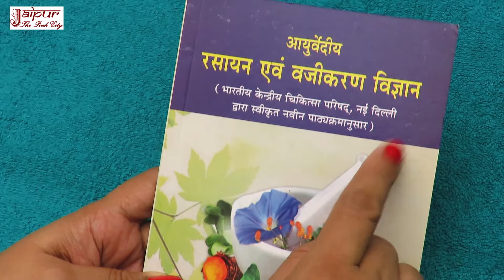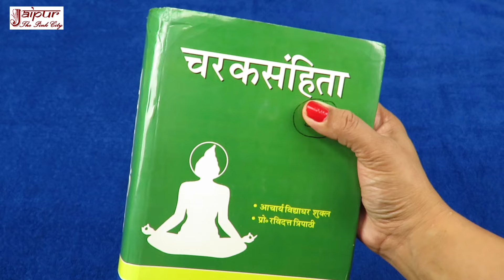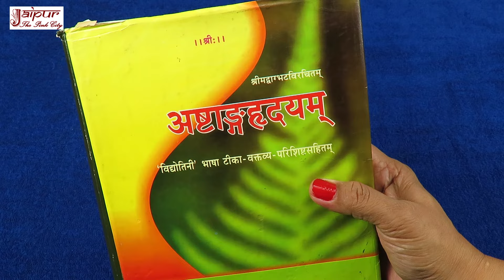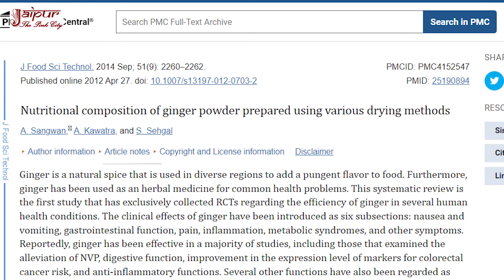Kamjori Dur Karke Takat Badhane Ka Nuskha, कमजोरी दूर करके ताकत बढ़ाने का नुस्खा Ep 02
दोस्तों, इस वीडियो में कमजोरी दूर करके ताकत बढ़ाने का नुस्खा बताया गया है. इसके लिए हरी इलायची, खीरा, हरा धनिया, नींबू काम में लिया गया है.

Dosto, is video me kamjori dur karke takat badhane ka nuskha bataya gaya hai. iske liye hari  ilaychi, kheera, hara dhaniya, nibu kaam me liya gaya hai.

Ingredients:
1. Hari ilaychi/Green Cardamom/हरी इलायची: 3
2. Kheera/Cucumber/खीरा : 2
3. Hara Daniya/Coriander Leaves/हरा धनिया : 50 gram
5. Nibu/Lemon/नींबू : 1